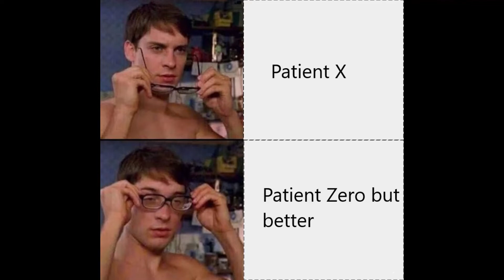PATIENT X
its the same song but 3x longer and more instruments

it's like printing content